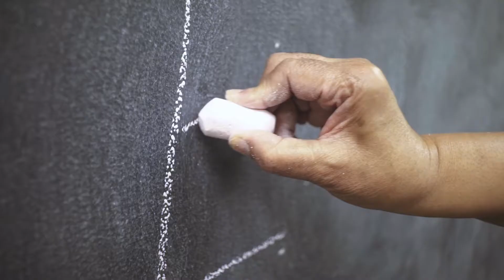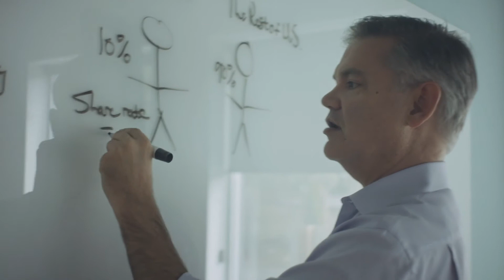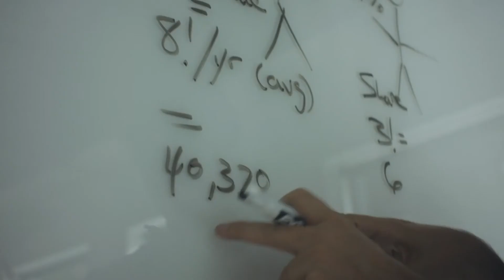SignatureStories Fizz Ted Wright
SignatureStories, a video series of people discussing their journey of wealth, happiness and ultimately, their NET WORTHWHILE™.